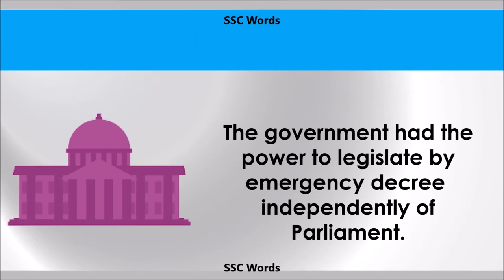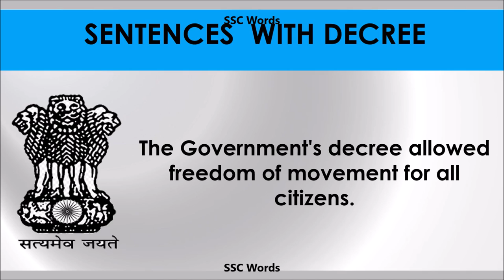Decree - Improve English - Meaning and 5 sentences - GRE / CAT / GMAT word - SSC Words